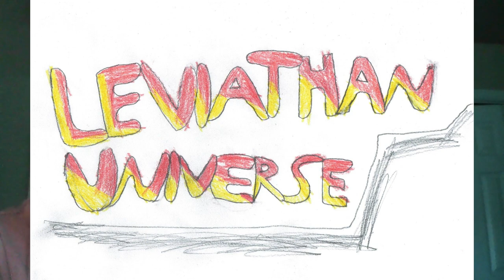Ways of the Leviathan Episode 99: Madame Limb, Nekk, and Octodon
Carol Okkman was a hand model who had her arms replaced with metallic tentacles by a generous Madame Shear, thus becoming a villain in the process.

Nancy Shuman was a woman with scoliosis who gained the power to stretch her neck to unrecorded distances.

It's simply a cross between an octopus and multiple different kinds of Sharks, created by the maniacal Doctor Scream.